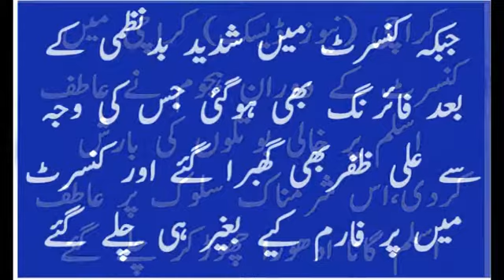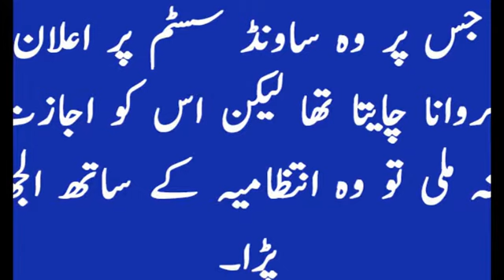علی ظفر کے حوالے سے افسوسناک خبر آگئی کنسرٹ کے دوران اندھا دھند فائرنگ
The sad news was indiscriminate firing during the concert Zafar
ali zafar song dekha jo teri aankhon mein mp3,
ali zafar song dekha jo teri aankhon mein mp3 download,
ali zafar song desi thumka,
ali zafar song dil jhoom jhoom,
ali zafar song dil jhoom jhoom lyrics,
ali zafar song jugnu,
ali zafar song jugnuon,
ali zafar song jugnuon mp3 download,
ali zafar song jugnuon se bhar,
ali zafar song jugnuon se bhar le anchal,
ali zafar song jugnuon se bhar le anchal mp3,
ali zafar song masti k din hain mp3 download,
ali zafar song masti ka din,
ali zafar song mere hatho me tera haath ho,